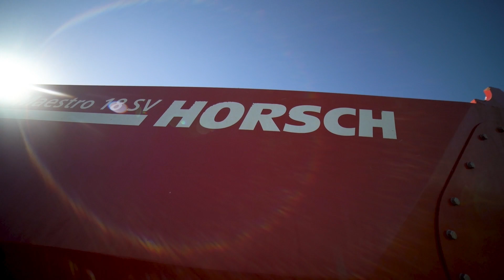HORSCH Maestro Experience Tour 4 Czech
💥Maestro ExperienceTour💥

Opět jsme se ptali zákazníků 👉 Proč jste zvolili HORSCH Maestro?

📍 Další zastávka: Ovidiu Bucătaru (Rumunsko)
Ovidiu pracuje ve skupině Serban Holding jako finanční manažer. Podnik obhospodařuje 12 000 ha na severovýchodě Rumunska. Se strojem Maestro 18 SV zasejí ročně 1 500 ha.

💬 "Uvědomili jsme si, že potřebujeme vysoce moderní techniku."

Jaké jsou kladeny požadavky na Maestro 18 SV?
Zvýšení hektarového výkonu a snížení nákladů (náhradní díly, palivo).
👉 Se stroji HORSCH je to možné.

Skupina Serban Holding používá stroje Maestro i pro přechod na minimální zpracování půdy a přímé setí.
🆕 Střídání plodin bychom mohli doplnit např. čirokem.

Více informací o tomto rumunském podniku a jejich Maestru najdete ve videu! 🎬